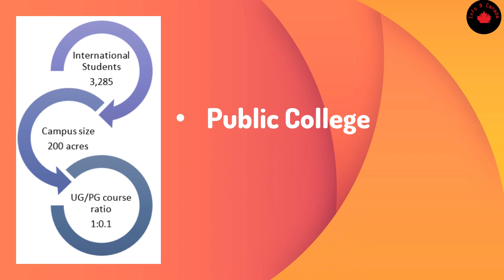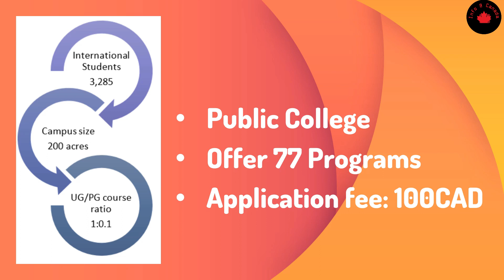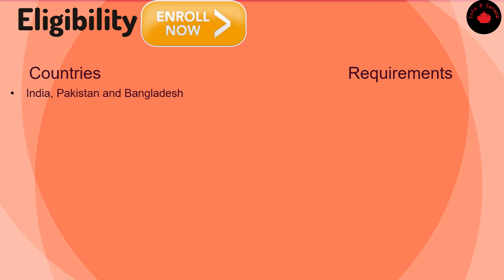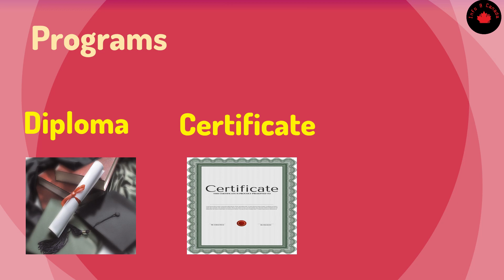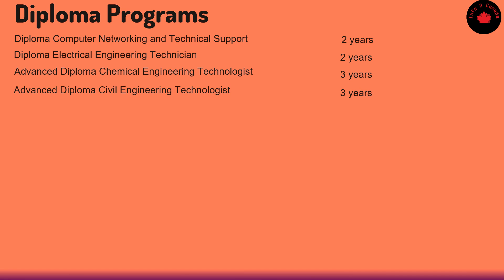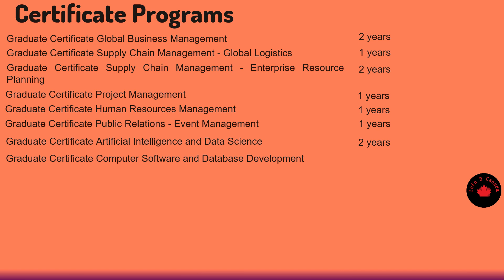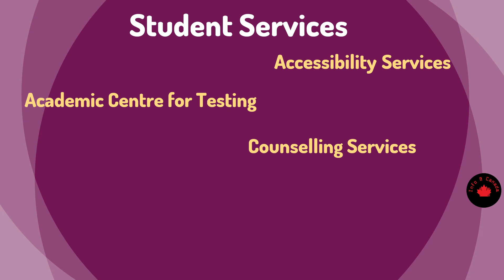Everything about Loyalist College in Hindi | Ontario | Canada | Requirements | Fees | Eligibility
In this video, I have shared everything about Loyalist College.